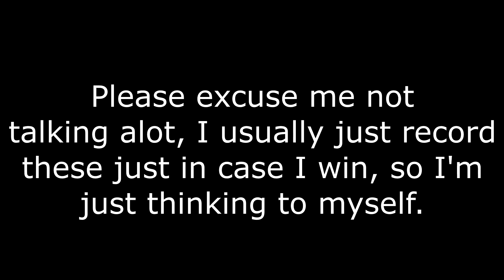How To Win At Blackout With The Help Of Social Anxiety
Enjoy this extremely boring video!